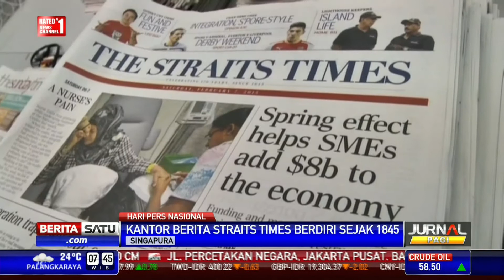Wartawan Gelar Media Visit ke KBRI Singapura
Dalam peringatan Hari Pers Nasional, peserta melakukan media visit ke KBRI Singapura dan kantor berita Straits Times di Negeri Singa.

Facebook.com/BeritaSatuTV
Youtube.com/BeritaSatu